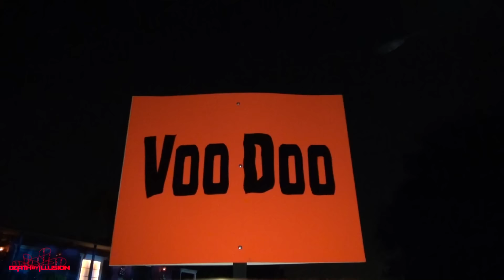Voodoo: Order Of The Serpent (Nightvision HD) Knotts Scary Farm 2015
Experience Voodoo: Order Of The Serpent walkthrough at Knotts Scary Farm 2015 in Buena Park California.

Beware the cursed swamps of New Orleans, where mindless zombies trudge through the murky bogs in search of bloody sacrifices and demons use Voodoo curses to possess innocent souls. Choose your path carefully children, for one wrong turn and you will be hexed forever.

Summon the Serpent Goddess in the new Skeleton Key Room
New Finale
Longer Maze
More Scares